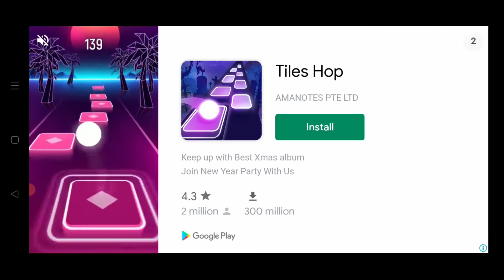Traffic Rider - Gameplay Walkthrough Part 1 - Career Mission 1-4 ( ios, android )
OTHER CHANNELS

The Next-Gen of Endless Motorbike Racing

FEATURES
- First person camera view
- 29 motorbikes to choose from
- Real motor sounds recorded from real bikes
- Detailed environments with day and night variations
- Career mode with 70+ missions
- Online leaderboards and 30+ achievements

TIPS
- The faster you ride, the more scores you get
- When driving over 100 kmh, overtake traffic cars closely to get bonus scores and cash
- Driving in opposite direction in two-way gives extra score and cash
- Do wheelies to get extra score and cash